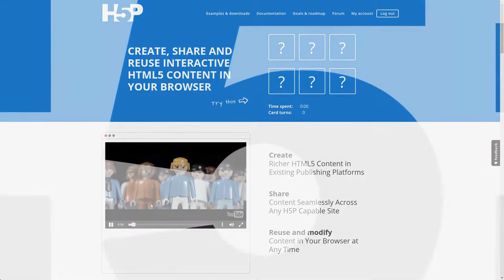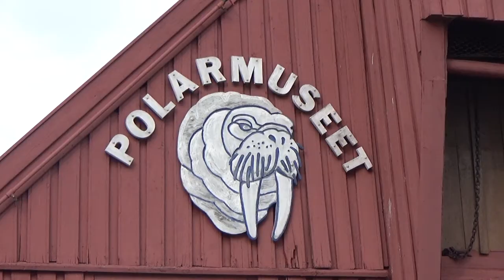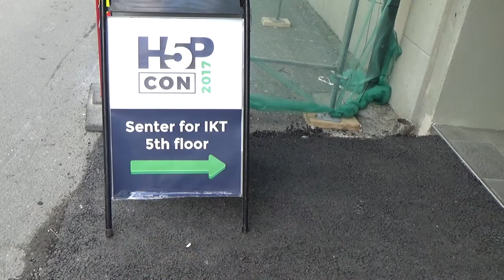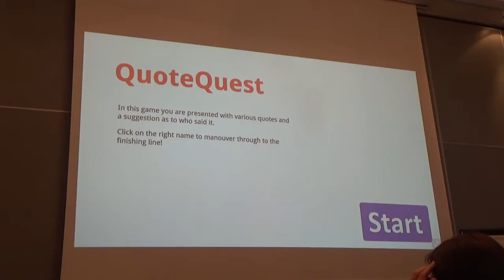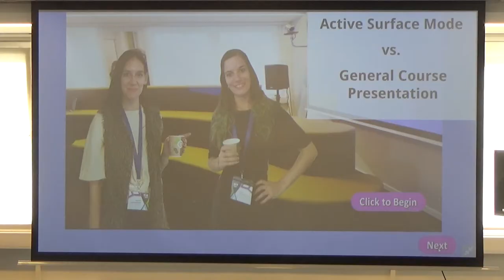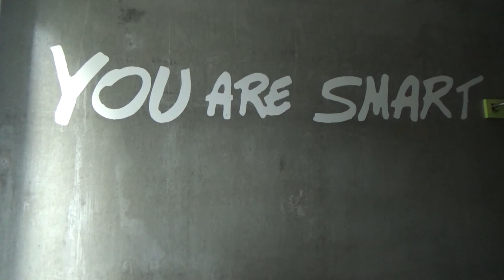1st ever H5P conference in Tromsø, Norway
This is a short video about the 1st ever H5P conference in Tromsø, Norway.

If you wonder where I found the great music for the intro, go check out